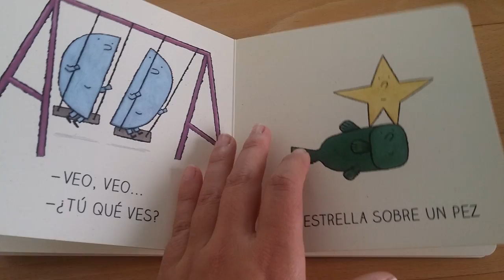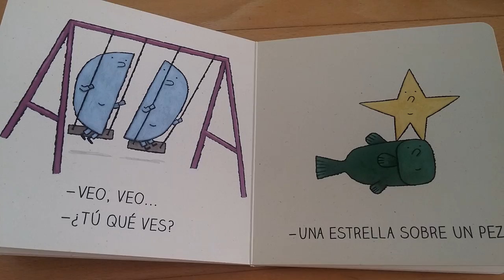Veo veo. De la cuna a la luna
Tenemos mucho cariño a esta versión, pues tuvimos la suerte de que le llegó al autor del libro, Antonio Rubio, quien nos escribió para felicitarnos 😍

Contarlo hacia delante y hacia atrás es perfecto para cuando los peques ya no son bebés y si notáis que se le queda un poco corto cantado sólo en su forma simple